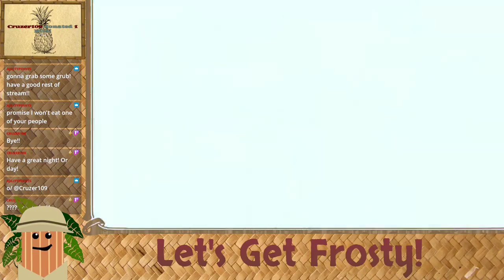Churro Tries Wildfrost for the First Time!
It sure is dangerous to venture out into the Wildfrost!

The Churro Expedition Co. provides edited highlights of Twitch Streams for general viewing pleasure.  If you are looking for epic gameplay, silly moments, and fun adventures, you are in the right place!  In this video Churro tries the deck-building rogue-like Wildfrost.  Will Churro survive monster encounters, or will he die and be forced to start over?  Watch this expedition highlight video to find out!